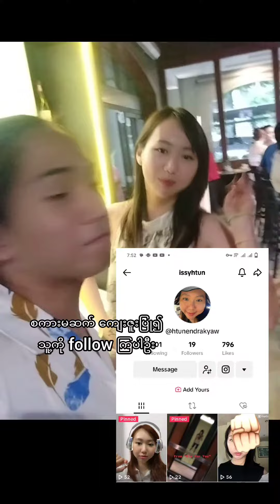An Introvert Has Fun At A Party!!! 🙀🙀